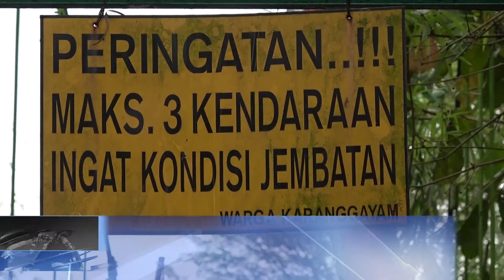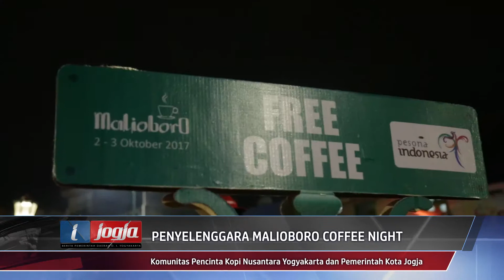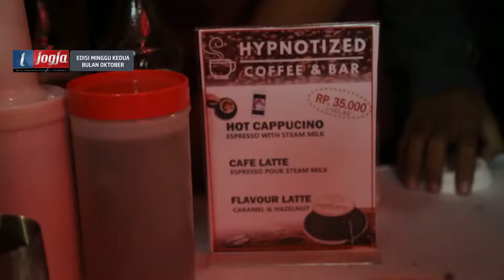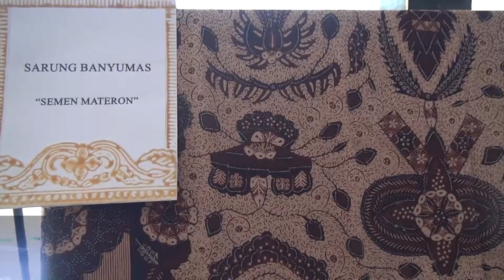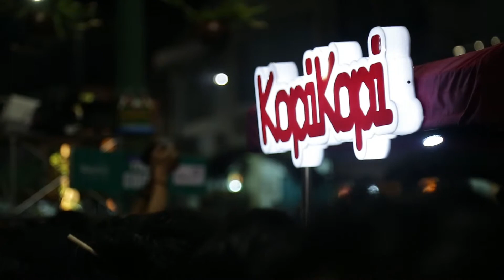I Jogja 10 OKTOBER 2017